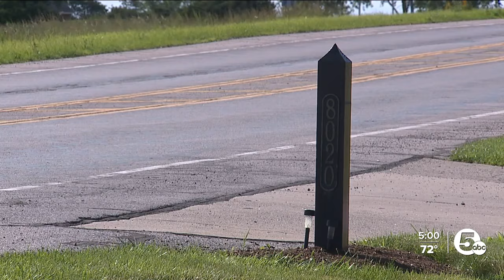46-year-old woman dies after crashing car into Elyria Township home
The Ohio State Highway Patrol is investigating after a 46-year-old woman crashed her vehicle into a home in Elyria.